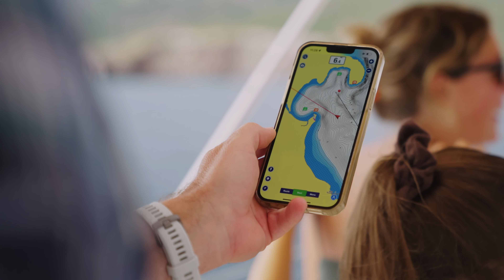The World's Aquarium: Sea of Cortez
We sail up the sea of cortez and see lots of sea lions and pleanty of other sea life.  then we visit a remote fishing village.